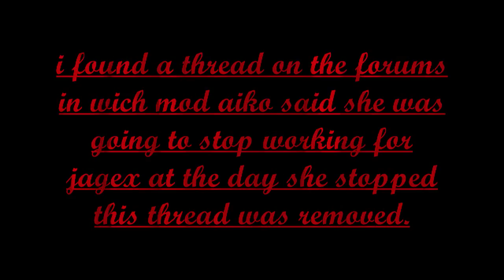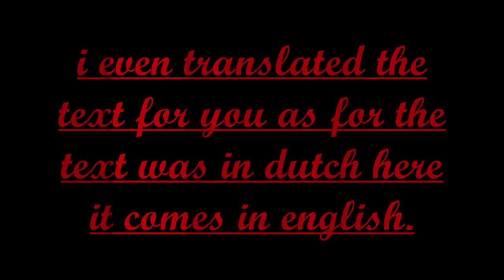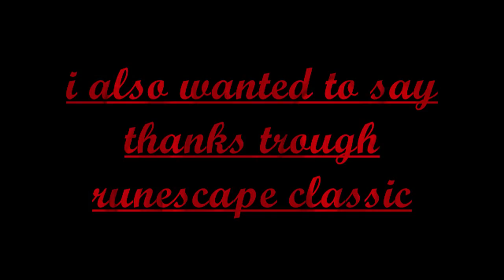thank you mod aiko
mod aiko stops working for jagex and in this video i will show you some things about mod aiko and thank mod aiko